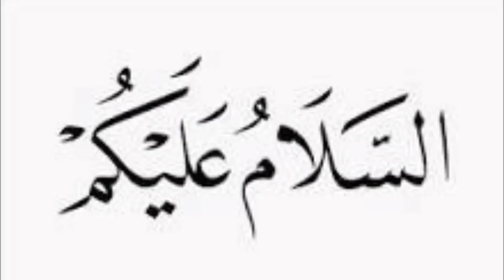oman news today|oman news live|aamir bhai#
aamir bhai#Friends es video me ap ko pakistani doctor jo oman wapis gye hen un ke bary me bta rha hon corona report currency rate gold rate ka bta rha hon.Thanx